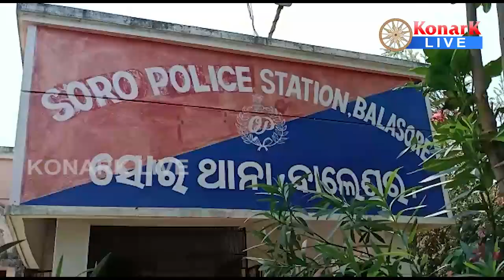୨ଜଣ ବାଇକ ଲୁଟେରାଙ୍କୁ ଧରିଲା ପୋଲିସ, ବାଲେଶ୍ୱର || BALASORE NEWS